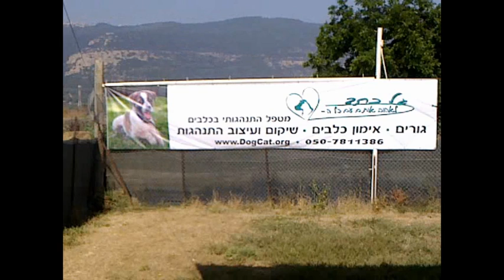what a wonderful world.mpg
הפנסיון הפתוח- גל כתב